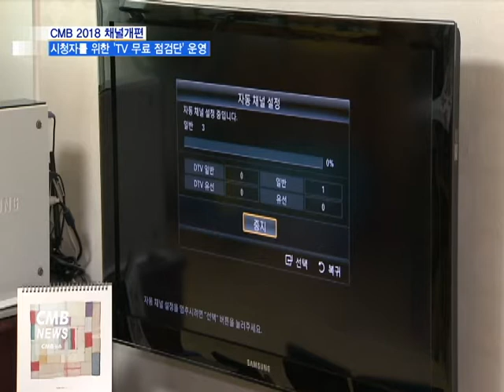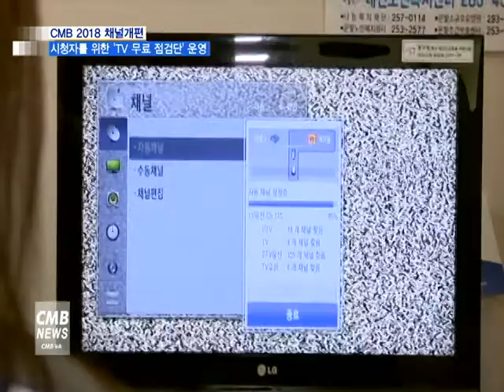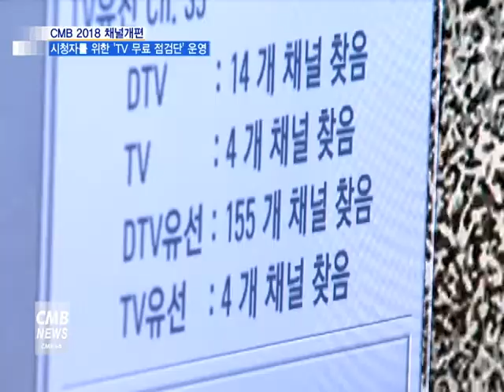[서울뉴스] TV 무료 점검단이 떳다